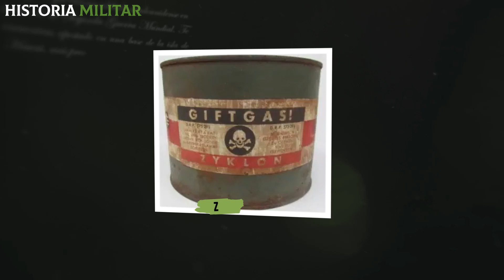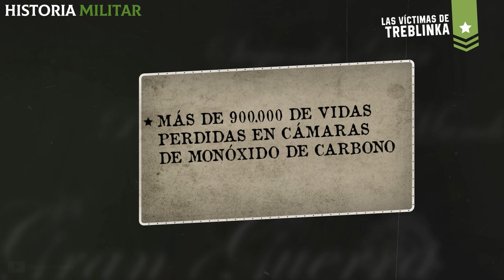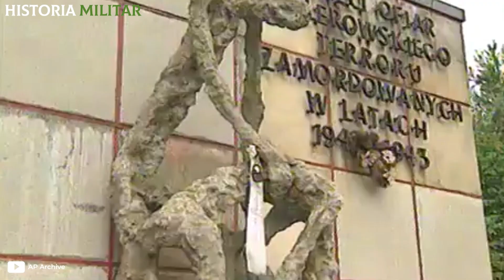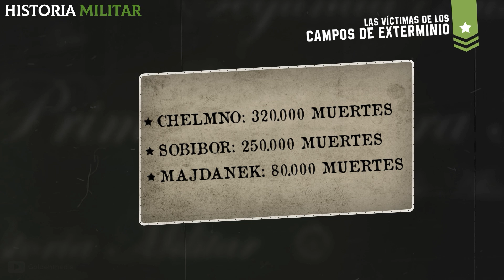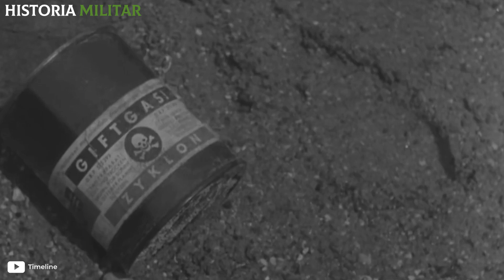¿Cuáles fueron los CAMPOS DE CONCENTRACIÓN más terroríficos de los NAZIS?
¿Conoces cuáles fueron los campos de concentración más escalofriantes llevados adelante por los nazis? ¡Si quieres descubrir cómo eran los peores campos de la muerte no te pierdas este video!
Agosto de 1944. Americanos, ingleses y franceses avanzan hacia París. En el frente oriental, la Unión Soviética marcha de forma imparable hacia Berlín. En las aguas del Pacífico, Estados Unidos va recuperando isla tras isla. Pero lo que parecen ser buenas noticias están lejos de serlo para los prisioneros de los campos de concentración nazis, también conocidos como “campos de la muerte”. Allí, sus reclusos no solo sufren hambre y maltratos, sino humillaciones, muertes y condiciones diarias de vida dignas de catalogar como elementos del infierno sobre la tierra.

¿Quieres conocer cómo era la vida de los prisioneros en los campos de concentración alemanes de la Segunda Guerra Mundial? ¡Aquí te dejo! 👇

📌La vida de los PRISIONEROS en los CAMPOS de CONCENTRACIÓN de la Alemania Nazi